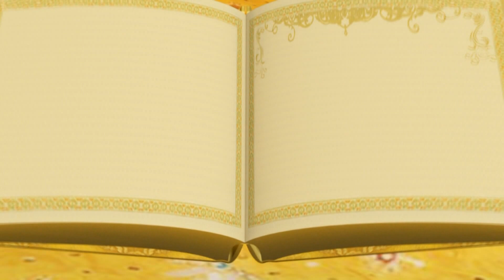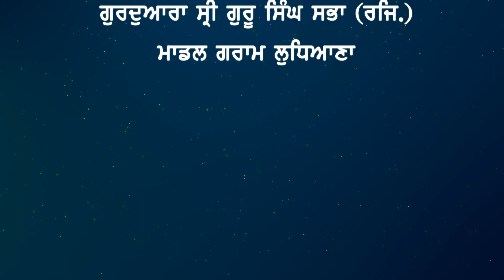Fateh TV | Tariye Gur Vichar | Episode - 976